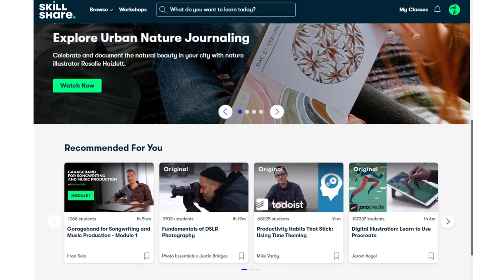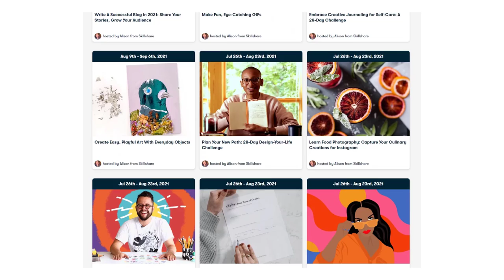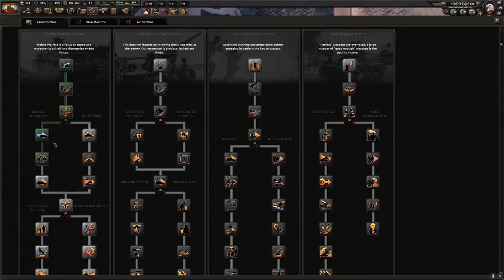What If America Fell Apart - Hearts Of Iron 4 Disunited States Of America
The first 1000 people to click the link will get a one month trial of Skillshare